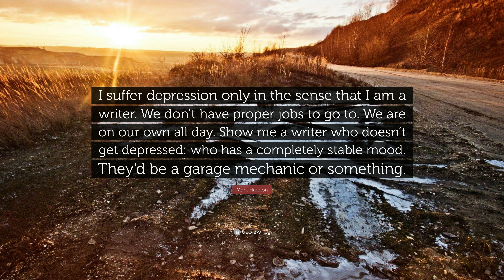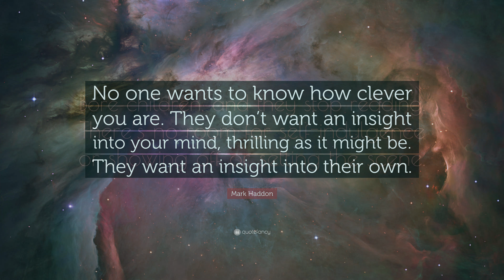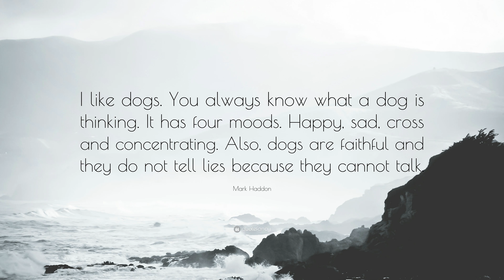TOP 20 Mark Haddon Quotes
“Prime numbers are what is left when you have taken all the patterns away. I think prime numbers are like life. They are very logical but you could never work out the rules, even if you spent all your time thinking about them.”
— Mark Haddon (00:00)

“Sometimes we get sad about things and we don’t like to tell other people that we are sad about them. We like to keep it a secret. Or sometimes, we are sad but we really don’t know why we are sad, so we say we aren’t sad but we really are.”
— Mark Haddon (00:07)

“Reading is a conversation. All books talk. But a good book listens as well.”
— Mark Haddon (00:14)

“Find the extraordinary inside the ordinary.”
— Mark Haddon (00:21)

“I find people confusing.”
— Mark Haddon (00:28)

“I want my name to mean me.”
— Mark Haddon (00:35)

“All the other children at my school are stupid. Except I’m not meant to call them stupid, even though this is what they are.”
— Mark Haddon (00:42)

“I suffer depression only in the sense that I am a writer. We don’t have proper jobs to go to. We are on our own all day. Show me a writer who doesn’t get depressed: who has a completely stable mood. They’d be a garage mechanic or something.”
— Mark Haddon (00:49)

“I thought Bill Bryson’s ‘A Short History of Nearly Everything’ was remarkable. Managing to be entertaining while still delivering all that hard science was a pretty good trick to pull off.”
— Mark Haddon (00:56)

“I read very, very little fiction as a kid. All the books I can remember are junior science books.”
— Mark Haddon (01:03)

“And it occurred to him that there were two parts to being a better person. One part was thinking about other people. The other part was not giving a toss what other people thought.”
— Mark Haddon (01:10)

“If you enjoy math and you write novels, it’s very rare that you’ll get a chance to put your math into a novel. I leapt at the chance.”
— Mark Haddon (01:17)

“The one thing you have to do if you write a book is put yourself in someone else’s shoes. The reader’s shoes. You’ve got to entertain them.”
— Mark Haddon (01:24)

“And this shows that sometimes people want to be stupid and they do not want to know the truth.”
— Mark Haddon (01:31)

“I do not like strangers because I do not like people I have never met before. They are hard to understand.”
— Mark Haddon (01:38)

“No one wants to know how clever you are. They don’t want an insight into your mind, thrilling as it might be. They want an insight into their own.”
— Mark Haddon (01:45)

“Bore children, and they stop reading. There’s no room for self-indulgence or showing off or setting the scene.”
— Mark Haddon (01:52)

“My book has a very simple surface, but there are layers of irony and paradox all the way through it.”
— Mark Haddon (01:59)

“But in life you have to take lots of decisions and if you don’t take decisions you would never do anything because you would spend all your time choosing between things you could do. So it is good to have a reason why you hate some things and you like others.”
— Mark Haddon (02:06)

“I like dogs. You always know what a dog is thinking. It has four moods. Happy, sad, cross and concentrating. Also, dogs are faithful and they do not tell lies because they cannot talk.”
— Mark Haddon (02:13)